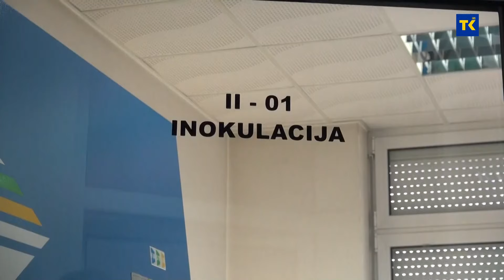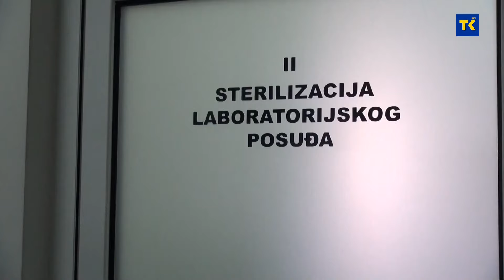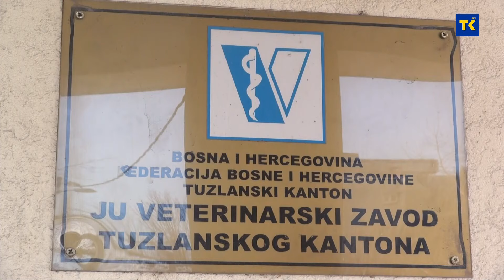DOBRO JUTRO TK | Sajma Huremović, JU "Veterinarski zavod" TK